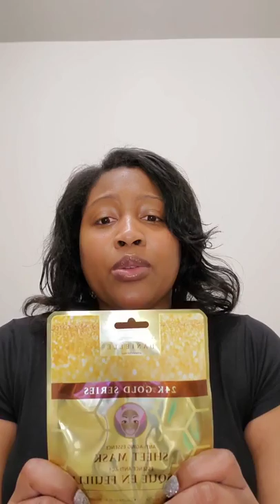Health and Beauty Favorites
Musician: Rook1 e

I have linked the products in the video below:

Moody Bird
Humnutrition.com

Dionis Vanilla Hand Cream

Hair detangler green

Danielle 24k Gold Sheet Mask

The Ordinary Rosehip Seed oil

Gorilla Glue Gel

Hair nets

Magic Press Executive

Magic Press Mauvelous

Supergoop 2.4